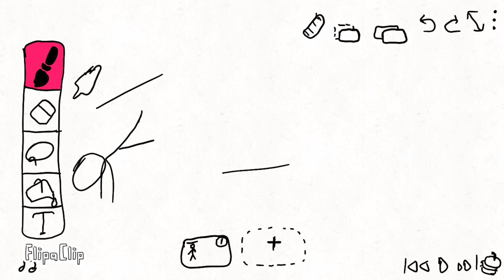Animator VS Flipaclip II (Reuploaded)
Inspired by Alan Becker’s “Animation VS Animator” & my longest animation yet!!
Personally, I think this is my best animation, so if you can, please show some support!! It means a lot!
Reuploaded: Sword Clinging Sound Effect from 0:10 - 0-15 were cut out.